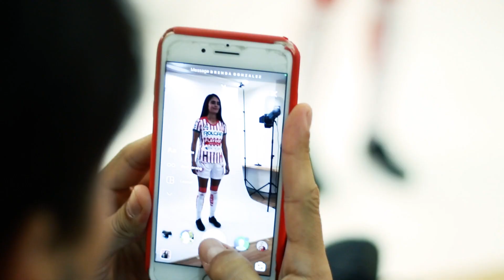Sesión uniforme femenil Pirma AP2021